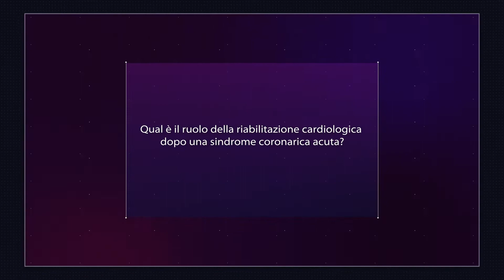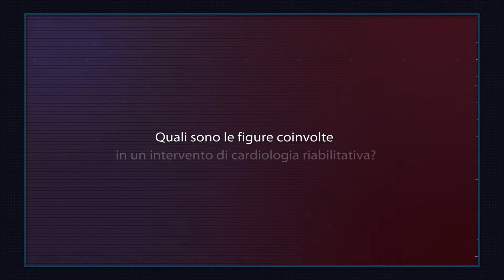Riabilitazione cardiologica: potenzialità, figure coinvolte e sfide future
"È ampiamente documentato come transitare in una cardilogia riabilitativa possa significativamente incrementare la sopravvivenza dei pazienti dopo sindrome coronarica acuta". Nel corso del 53° Congresso Nazionale ANMCO abbiamo parlato con Marco Ambrosetti - Direttore della UOC di Riabilitazione Cardiologica dell'ASST Ospedale Maggiore di Crema e Presidente di ITACARE-P - delle potenzialità, delle figure coinvolte nell'ambito di un approccio multidisciplinare e multimodale e delle sfide future nel settore della riabilitazione cardiologica.